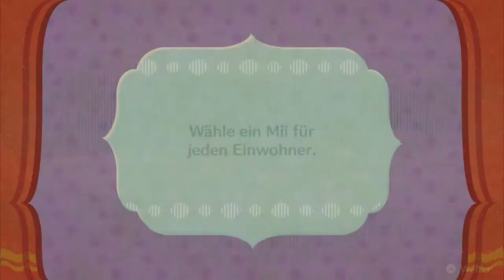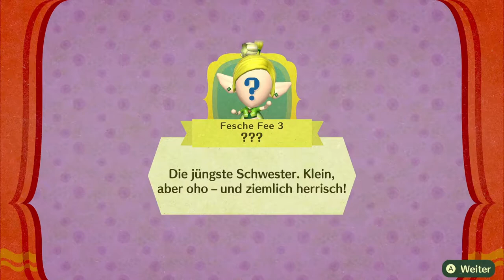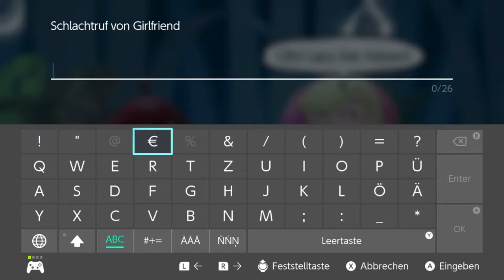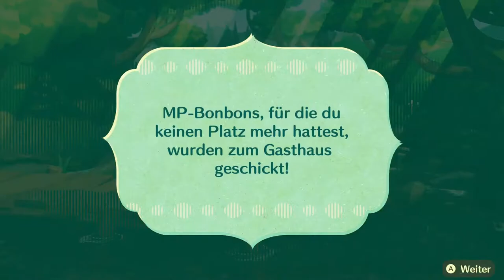Miitopia #27 | Chaos im Elfendorf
Naja ok das Elfendorf ist eher so ne art Meme Dorf

 🎮Spiel: Miitopia
⌨Plattform: Switch
 ❔Genre: RPG